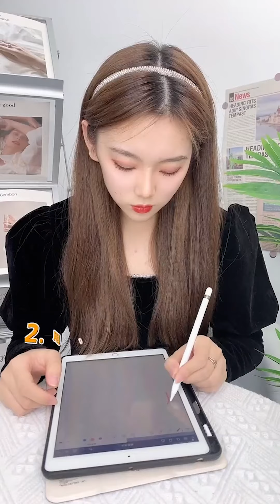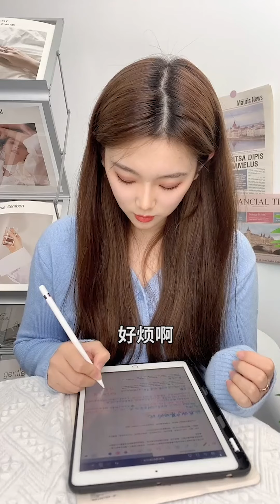【Miya紀凡嘻】快遞箱自制桌面留言板，還可以制定每日計劃哦～皮筋自制頭繩手鍊，這次是升級版哦，比上次更好看一點~自制彩虹許願瓶！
本期內容如下：
00:00 快遞箱自制桌面留言板，還可以制定每日計劃哦~
00:54 皮筋自制頭繩手鍊，這次是升級版哦，比上次更好看一點~
01:47 你的願望是什麼？多久可以實現？
02:12 連女明星都在用的三種顱頂增高法，你學會了嗎～
03:18 聽說用皮筋和吹風機就能把直發變卷，居然還挺好看的~
03:42 你是不是經常忘記事情，記憶力越來越差，快來學習提升記憶力的方法吧
04:15 幫你們找好了提升學習成績的辦法啦，媽媽再也不會沒收我們的手機咯~
04:44 超好看的水果派盲盒，還可以重復使用哦~
05:22 自制零食抓取器，這樣吃零食就不會弄髒手指啦~
06:01 自制六邊形盲盒，還可以放一些你喜歡的糖果~
06:30 最佳拜年髮型，學會了長輩搶著給你塞紅包~
07:05 有粉絲說雞蛋可以做膠水，今天試了一下真的可以！！下次試試用雞蛋做泥~
07:39 超級簡單的撕拉盲盒，你學會了嗎~